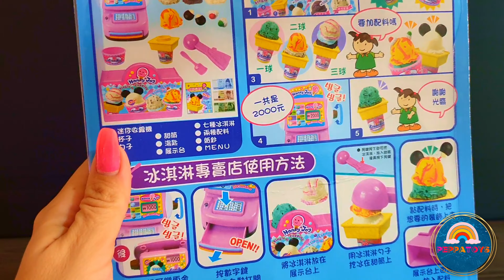8 Minutes Satisfying with Unboxing Cute Ice Cream Store | ASMR (no music)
We are toy collector and we do videos of:

*ASMR
*Toys Unboxing

Abriendo linda tienda de helados | Video relajante ASMR (sin musica)